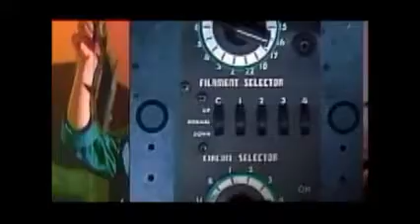Kimberly Wyatt on Never Mind the Buzzcocks part 5